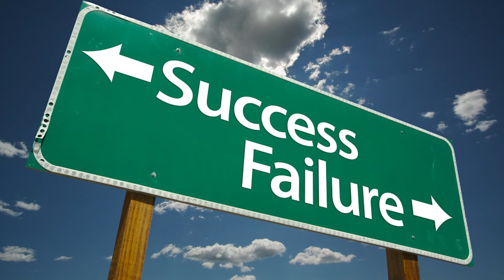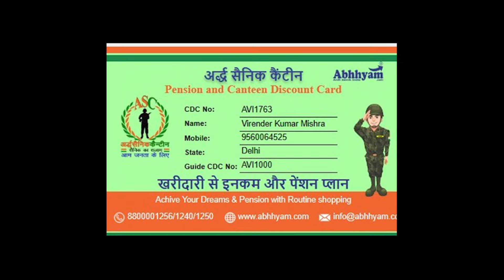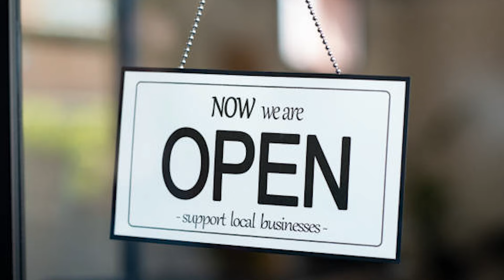अर्ध सैनिक कैंटीन कैसे खोलें - आम जनता के लिए: सैनिकों द्वारा समाज के लिए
Abhhyam is a popular grocery store chain that operates in multiple locations nationwide. The store is known for its wide range of products, quality service, and commitment to customer satisfaction. One of the unique aspects of Abhhyam is their Sunday meetings, where the management discusses various topics related to the store and its operations.

Abhhyam recently disclosed some significant adjustments to its corporate structure. Two modifications are a ration to pension scheme and a marketing strategy for the Ardh Sainik Canteen.

Ardh Sainik Canteen Pension offers on 65 months of buying at Abhhyam.com

In addition to an assured lifelong pension on the collected pension funds from regular shopping over a 65-month period, Abhhyam.com offers a variety of discounts, incentives and pension funds that are released on a monthly basis.

The appropriate ASC network marketing plan was enhanced as follows:

a) Product Selection: Abhhyam.com offers all brands at Ardh Sainik Canteen locations, and customers can also shop

b) Controlled Price with Discount: Ardh Sainik Canteen offers products at a reduced price by an additional Point Value.

c) Simple Sign-Up Procedure: You can join Abhhyam.com for free with just a Rs. 100 purchase from Ardh Sainik Canteen.

d) Saturation status: After serving for a maximum of 65 months, the network's top position will be retired from the program. There is no saturation point at Abhhyam.com as a result.

e) Abhhyam.com does not require the introduction of any additional members, as your downline is automatically provided by the Abhhyam Growth Tree Que tree based on seniority.

Abhhyam is one such network marketing plan which has yet to be available with any network company in India.

ASC marketing technique called abhhyam.com treats the ration given to clients as a pension. The nation also has significant demands and concerns related to unemployment and rehabilitation, with women and retired soldiers posing special hurdles to society and the government. Women have many challenges in daily life as they try to fulfill their responsibilities to their families, which forces them to choose a career. In order to enable the normal individual to now earn a pension and a monthly income from his routine purchases, we developed the network marketing plan